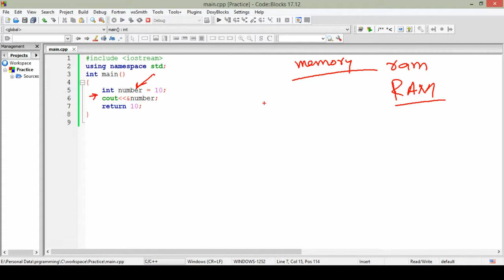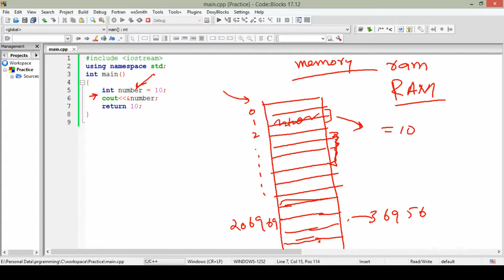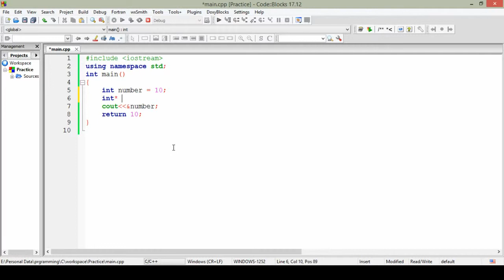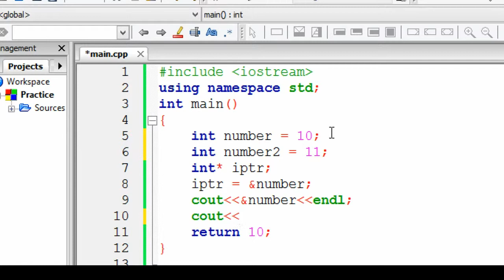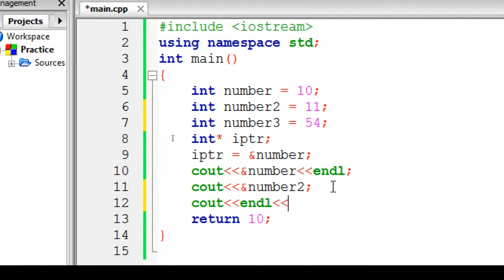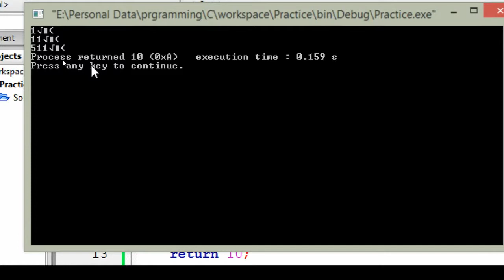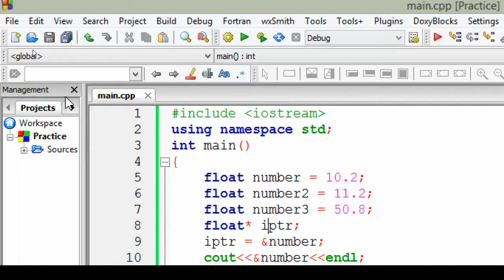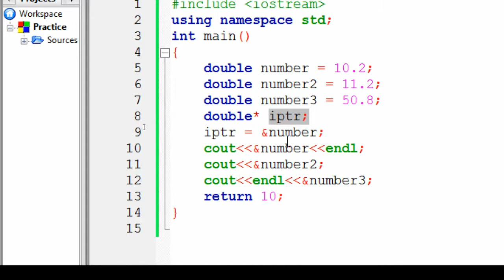Introduction to pointer in C++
This video was recorded at UoB Kharan Campus. Lecture delivered to BSIT Second semester. Software and hardware used for lecture

(1) OBS Studio (64bit) for recording screen and
(2) ZoomIt software for zooming and writing on the screen
(3) Davinci Resolve for post
(4) Dell 5547 core i7 laptop
(5) UGEE M708 Graphics Tablet for writing on the screeen